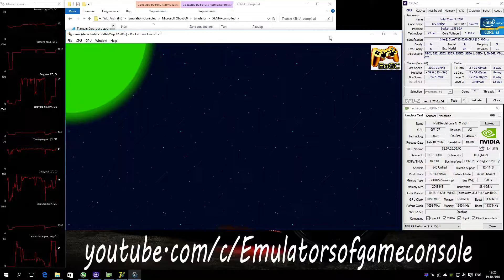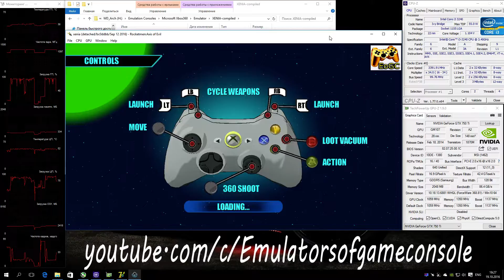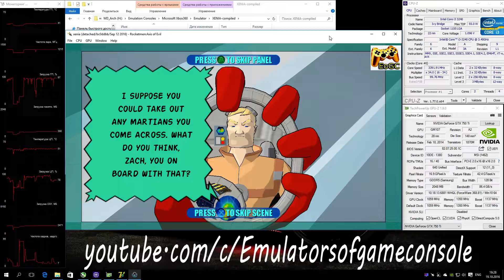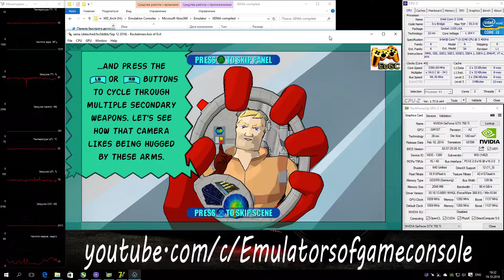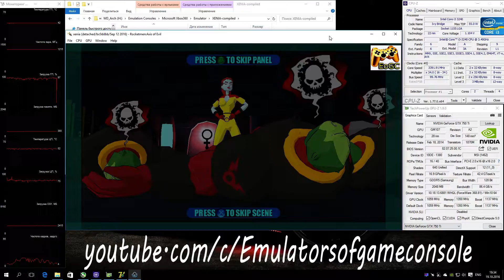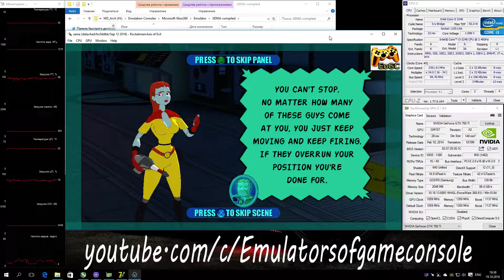XENIA Xbox 360 Emulator - Rocketmen: Axis of Evil (2008). Ingame. OpenGL api. Test #2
My Spec:
Rocketmen: Axis of Evil
Status: Playable / Ingame
Неплохая аркадная 'бегалка-стрелялка' для Xbox 360.
Запускается нормально. Звук есть. Графика рендерится хорошо. Производительность местами оставляет желать лучшего (при этом на Вулкан игра летает)
 Ждем обновлений :)